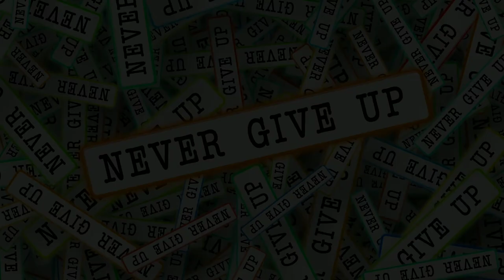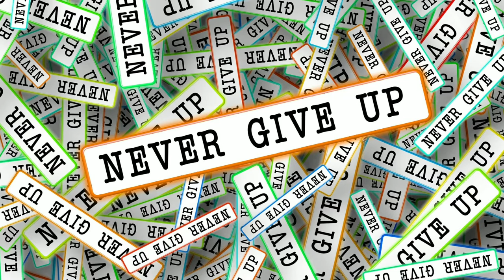motivational quotes in hindi | ermotivation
Motivation is important for everyone. Motivation is important to live. We can’t live our daily life happily without motivation. Motivation is the presence of purpose and desire to achieve daily life, career, and business goals.
There are thousands of motivations around us. Such as motivation from books, motivation from quotes, motivation from the seminar, motivation from water, motivation from trees, motivation from kids, motivation from parents, motivation from teachers, etc.

प्रेरणा सभी के लिए महत्वपूर्ण है। जीने के लिए प्रेरणा जरूरी है। हम प्रेरणा के बिना अपने दैनिक जीवन को खुशी से नहीं जी सकते। प्रेरणा दैनिक जीवन, कैरियर और व्यावसायिक लक्ष्यों को प्राप्त करने के उद्देश्य और इच्छा की उपस्थिति है।
हमारे आसपास हजारों प्रेरणाएँ हैं। जैसे कि किताबों से प्रेरणा, उद्धरणों से प्रेरणा, सेमिनार से प्रेरणा, पानी से प्रेरणा, पेड़ों से प्रेरणा, बच्चों से प्रेरणा, माता-पिता से प्रेरणा, शिक्षकों से प्रेरणा आदि।